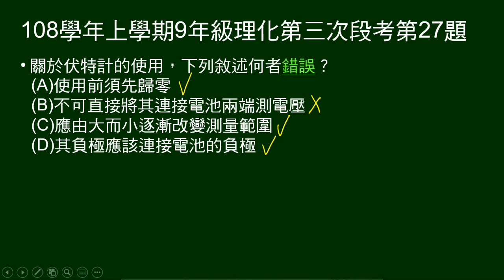108學年上9年級理化三段第27題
關於伏特計使用，敘述何者錯誤。